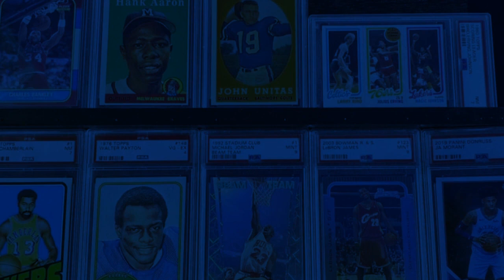⚾9 Amazing Facts About 1989 Upper Deck Ken Griffey Jr Rookie Card⚾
The 1989 Upper Deck Ken Griffey Jr rookie card ranks among the most iconic sports cards in the world, right alongside the 1952 Topps Mickey Mantle and the 1986 Fleer Michael Jordan card.

But do you know the history behind Griffey's rookie card? The very first card in Upper Deck's very first set -- which is a set that pushed the sports card industry into new heights!

Most of these nine amazing facts come from the book, "Mint Condition: How Baseball Cards Became an American Obsession," by Dave Jamieson

Kindle - $2.99
Hardcover - $17.48
Paperback - $15.69

Mine is a PSA 8, and I'm super happy with that childhood charm!

If you are a sports card collector working with a limited budget, that’s what we focus our attention on with all of our content. From YouTube videos to podcasts to newsletters and our website, we share tips, history and humor with fellow card collectors, hoping to help improve their collections with less money!

✅Thank you for supporting our channel! Here's a link to the Sports Card supplies that I love

You can listen to our Happy Hobby Sports Cards Podcast onL